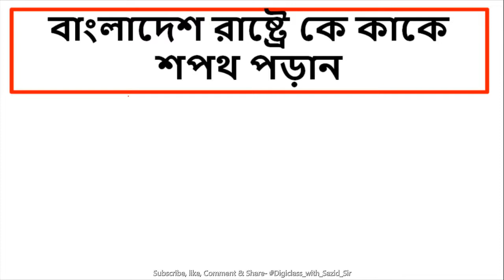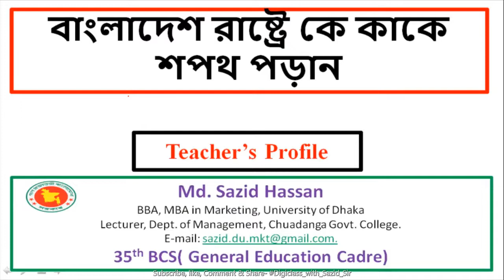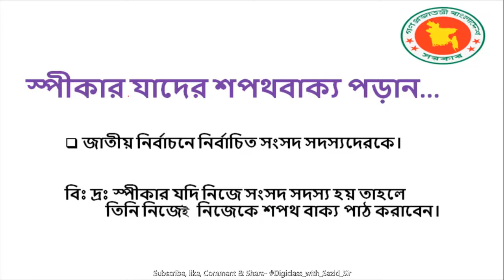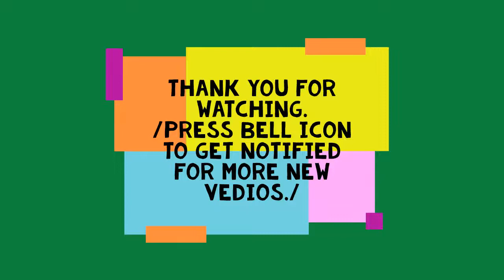BCS/Govt.Job/Varsity Admission Preparation|| বাংলাদেশ রাষ্ট্রের গুরুত্বপূর্ণ পদে কে কাকে শপথ পড়ান?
Hello viewers, Assalamu 'Alaykum.
I hope all of my dear students including all BCS & other govt. job seekers and varsity admission seekers in Bangladesh remain healthy and sound at home.
In this digital lecture video, I discussed who takes the oath of taking any duties of important state posts of Bangladesh such as in the post of Presidency, Prime minster, full Minister, State minister,  and other constitutional posts. I hope you, all, will learn so many things regarding this topic In-sha-Allah.

This topic is very important for various competitive exams held in Bangladesh like BCS, Primary Job exam, varsity admission test, etc. So watch this lecture video full. For any queries, please let me know in the video comment box.

Best wishes to everyone. Happy learning.Allah Hafez.